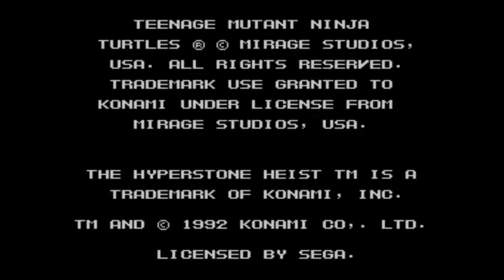Teenage Mutant Ninja Turtles Hyperstone Heist: New York City Stage 60 FPS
Um dos jogos que mais joguei na infância.